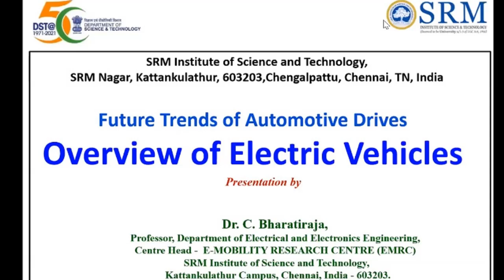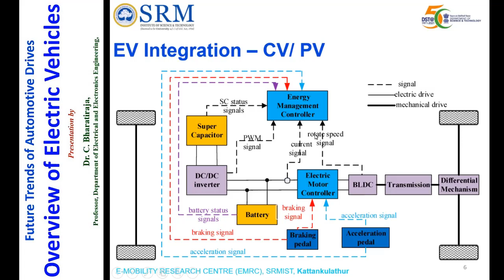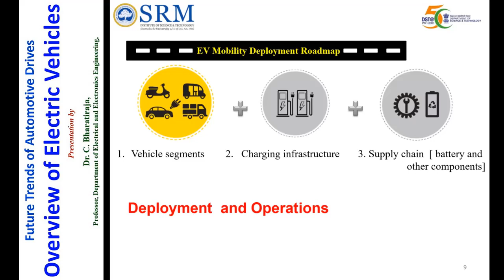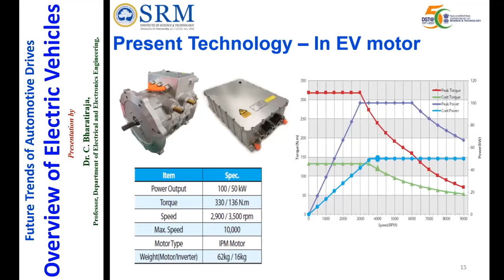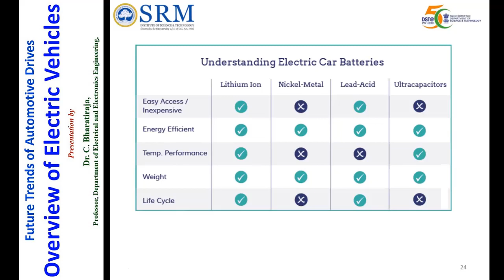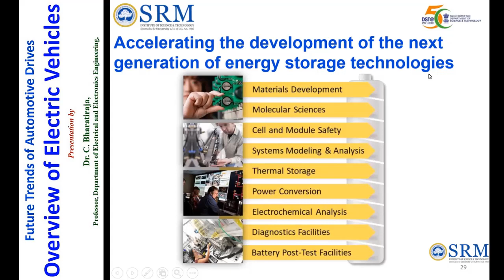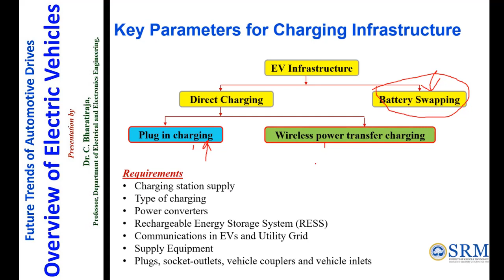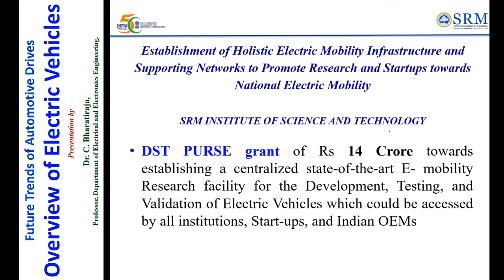Owerview of electric vehicles Future trends of automotive drives by Dr C Bharathiraja SRM University